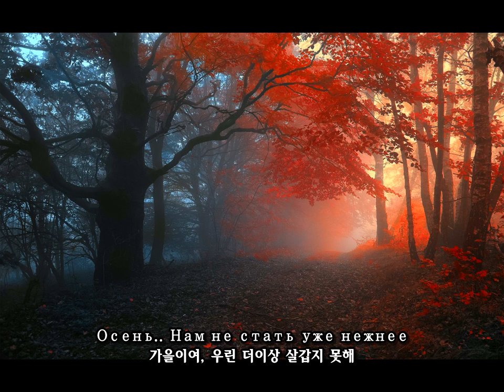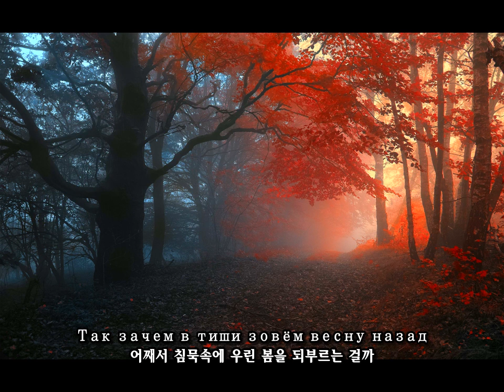마그니트(Магнит) - 가을(Осень, 1987)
번역 요청 및 후원 (페트레온)

자석동지들의 초기 엘범인(..뭐 초기라 해봤자 2집밖에 없지만.) '록을 들어라!'와 '형사'에 동봉되어 있는 곡입니다. 가을에 대한 외침을 롸끈하면서도 서정적으로 표현한 명곡이지요. 나머지 곡들은 그럭저럭인데, 이게 진국입니다. 오쒸이인~~~

차갑고 냉기가 넘치는 가을에 대해서 매몰차게 대하지만, 결국 언제나 진심으로 대해주는 가을을 필요로 하는 자의 츤츤거리는(...??) 가사가 일품입니다.

봄이 좋아 가을이 좋아 하는 물음은 많이 들었지만, 이렇게 쏘울 넘치게 부르는 건 처음 보는군요.. 개인적으로 저는 가을이 더 좋습니다. 안 덥잖아용.

그리고 추석이 있어서 좋은기죠.. 는 요즘은 추석에도 못쉬는군요. 뷁..

원래는 막 금강짤 올리고 막 그럴려고 했는데, 안어울려서 그냥 안개 낀 가을숲 사진으로 대체했습니다. 음 가을냄시

곧 가을이 올겁니다. 비가 요래 많이 와서 모르겠지만 벌써 8월이라구요! 세상에나. 빠르다 빨라. 이제 최씨 노래 또 들어야겠네요. 곧 여름이 끝난다아~